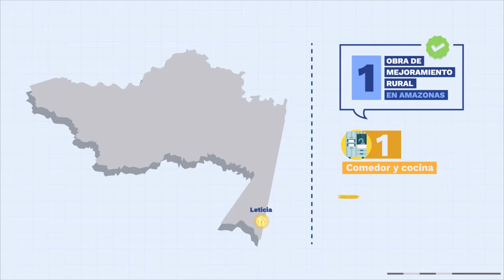Avanza la transformación de la infraestructura educativa en Amazonas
En el departamento del Amazonas avanza la transformación de la infraestructura educativa y los los pilotos de alternancia para retorno gradual, progresivo y seguro.